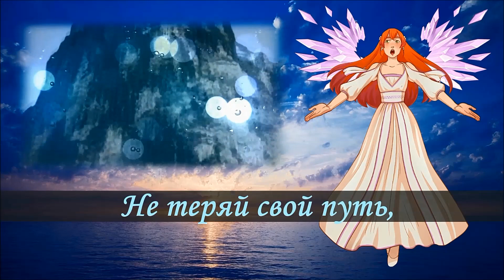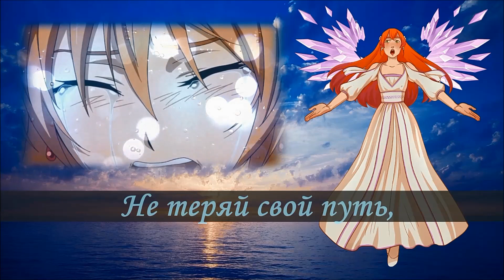[AI* RUS cover] - Chisa Yokoyama - Ame Okuri no Uta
Ожидайте мp3 в группе.

Originally by - Chisa Yokoyama - Ame Okuri no Uta

Vocals: Ai*
MIX: Ai*
Video: Lenka!
Art:Vikkivi
Russian Lyrics: Lenka!

Вы можете помочь Ai* Group в развитии, отправив пожертвование через PayPal на или на карту Сбербанка 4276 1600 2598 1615 (Габдуллин И.И.) ^^